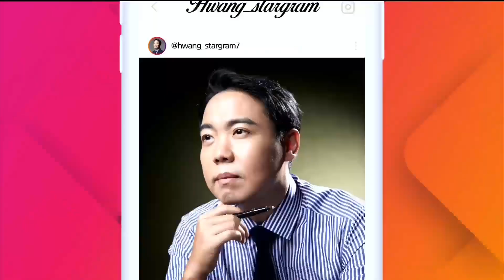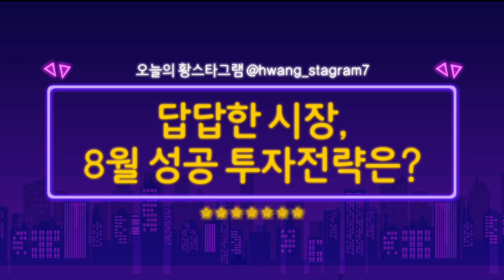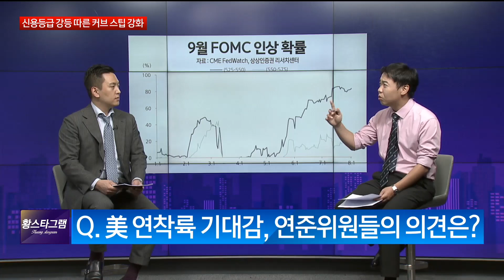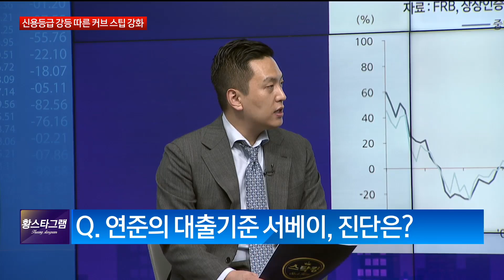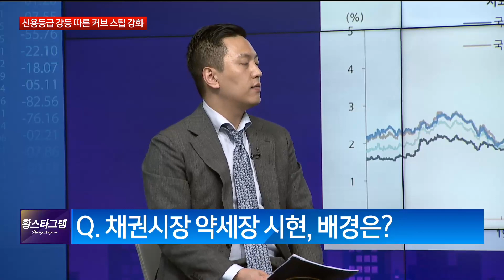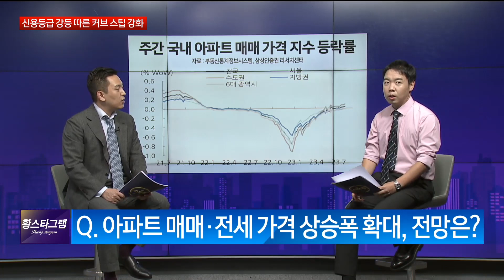[황스타그램] 황현희/ 상상인증권 신얼 투자전략팀장/ 황스타그램/ 매일경제TV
8월 자산전략